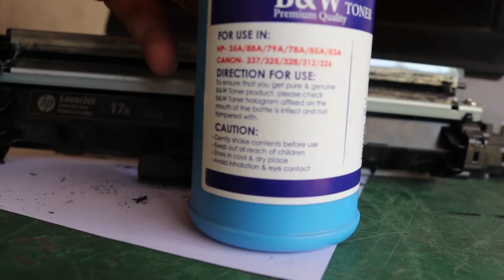HP 17A CF217A Toner Cartridge Refill without Any Tools (Easy Method)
How to Refill Toner in HP 17A CF217A Cartridge easily. You can easily Refill your HP 17A Cartridge after watching this video. HP17A Cartridge Drum Unit Roller with Assemble and Dissemble Cartridge Tonner. Latest Printer Technology Tonner Cartridge Refill HP 17 A